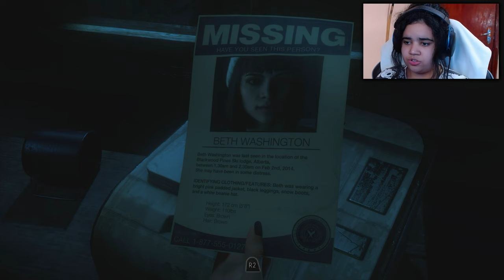Estamos enlouquecendo - Until Dawn Parte 8